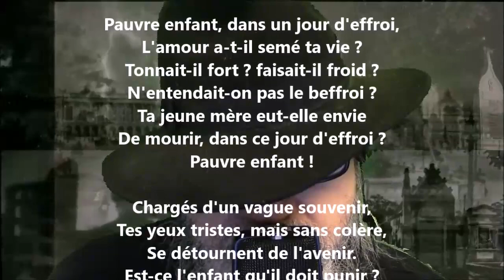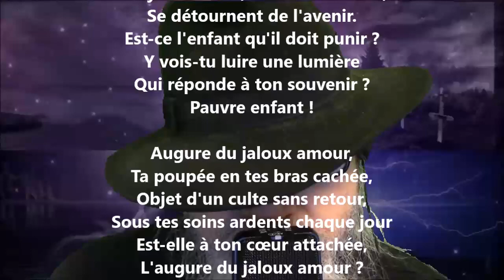L'enfant triste - Marceline Desbordes-Valmore lu par Yvon Jean